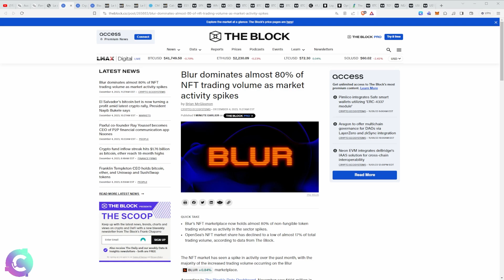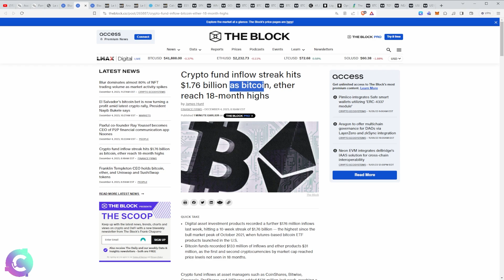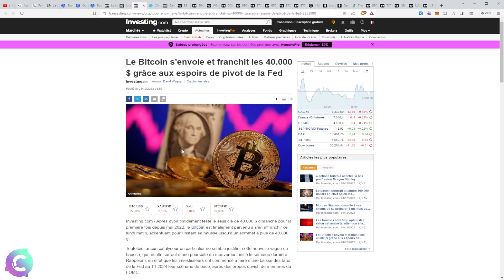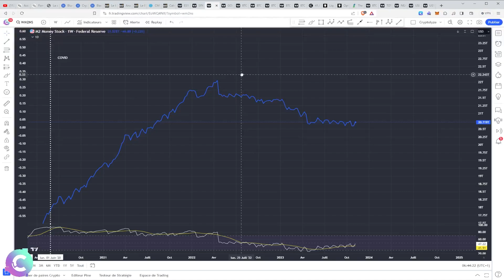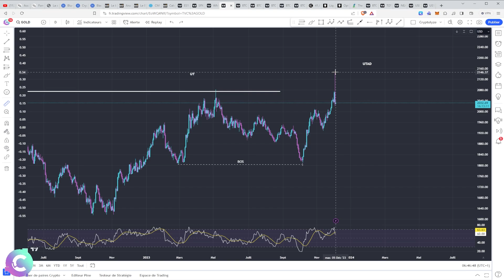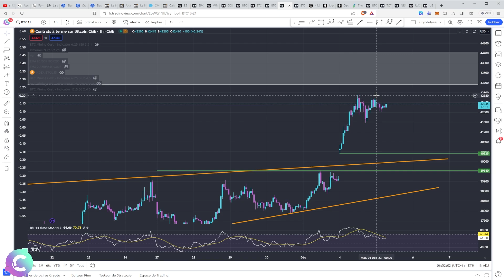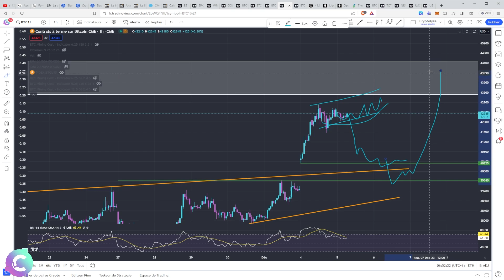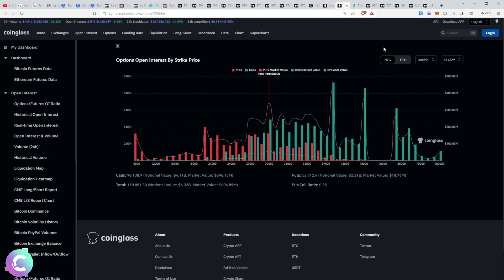BITCOIN : Préparez-vous pour un NOEL différent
🎞️Descriptif de la vidéo :
00:00 NEWS crypto
04:10  Analyse technique